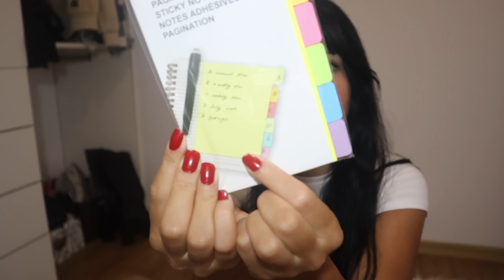MEGA HAUL: Todo lo que compre en mi VIAJE 🇲🇽🤍Bershka, H&M, Pull&Bear...